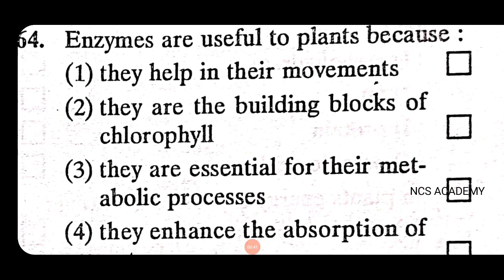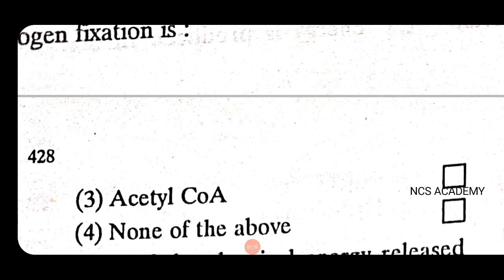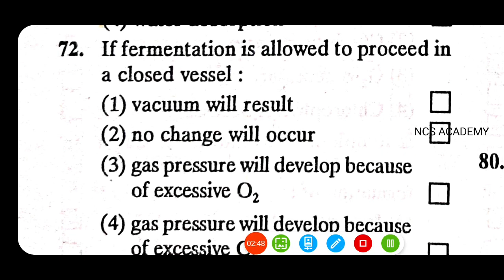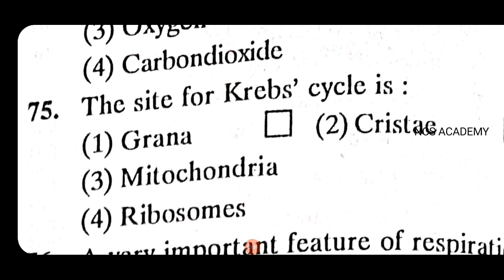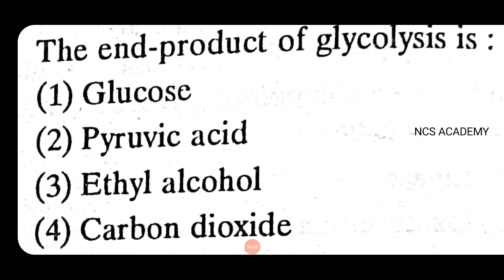PG TRB EXAM Respiration 4 important MCQ NCS ACADEMY